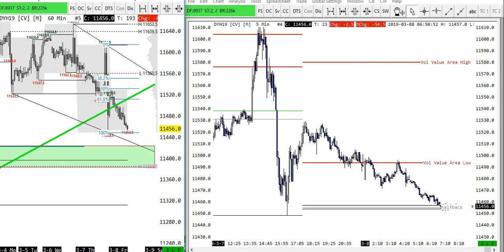Morning Meeting 08.03.19 FDAX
Alle in dieser Publikation enthaltenen Einschätzungen und Analysen dienen ausschließlich der
Information und begründen kein Haftungsobligo. Insbesondere stellen die hier gelieferten Inhalte
keine Empfehlung dar, sich in den beschriebenen Wertpapieren oder entsprechenden Derivaten zu
engagieren. Jede Regress Inanspruchnahme oder Gewährleistung, insbesondere für Vermögensschäden,
ist daher ausgeschlossen.